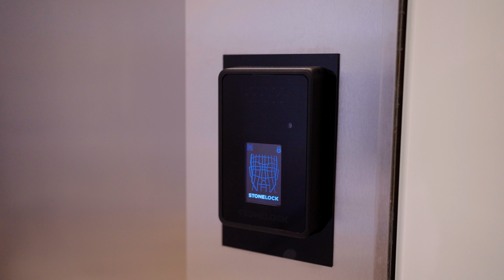2100 Hamilton St Unit 7A Philadelphia PA 19130 | Spectacular Views in the Art Museum Area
This 3-bedroom, 3.1-bath residence at 2100 Hamilton sets the standard for exquisite city living in the heart of the Art Museum Area. Featuring an open floor plan, this home affords panoramic views of the city and museums from each of its professionally designed spaces. A transitional aesthetic masterfully blends modern patterns and textures with colors inspired by natural elements. It’s timeless, with clean lines and a soft palette punctuated with bursts of color from art and furnishings. The elevator, operated via facial recognition, whisks you directly from the valet parking garage with two (2) private parking spaces into Residence 7A, avoiding shared hallways and affording a high level of privacy. Inside, floor-to-ceiling windows that draw your attention to riveting cityscapes, a abundance of natural southwest light, incredible sunsets and all of the city’s world-class museums in the distance. The open-plan main living space is designed for easy elegance with doors that slide open at the touch of a button and extend your living space to the private, heated terrace. The Joanne Hudson kitchen is smartly designed with cabinetry in two tones, bar seating, Wolf induction cooktop and a full suite of Wolf/Cove appliances, including a full-size wine refrigerator. Pantry storage is built into the kitchen while a full-size laundry room includes additional cabinetry. A gas fireplace warms the main living space, which also includes a dining area where guests can enjoy a stunning city lights backdrop during dinner. Private quarters include the main suite bedroom which is finished with a gas corner fireplace and two walk-in closets with custom built-ins. The bedroom has access to the heated terrace. The main suite bath, with radiant heat floor, has clean lines and top-grade finishes and fixtures. There are two additional bedrooms, both with ensuite full baths. One bedroom is now used as a den and can be closed off from the main living space when privacy is needed. Each of the guest bedrooms is well positioned for privacy from the main suite. All living spaces and bedrooms are complete with electronically controlled custom installed Hunter-Douglas shades. For buyers accustomed to outdoor space, 2100 Hamilton has the city’s largest residential garden and event plaza, designed by renowned landscape architect Sikora Wells Appel, with water and fire features and multiple seating areas to accommodate a group or a private spot just for you. Additional building amenities include an indoor infinity pool, guest suite, boardroom, top-grade fitness center, catering kitchen and amenity lounge, town car and driver, and 24-hour concierge. 2100 Hamilton is a 27-unit condominium building designed by award-winning architect Cecil Baker. Unit 7A is also available furnished and turn key. 9 years remaining on the Philadelphia tax-abatement.